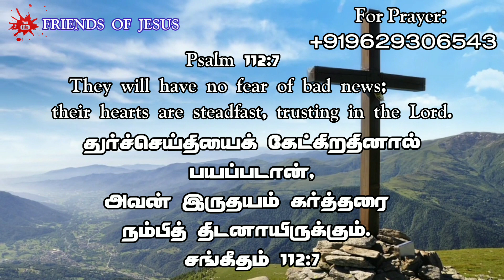Today Promise Word | 27-06-2023 | Indraya vasanam | Today Bible Verse in Tamil | Tamil bible verses.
FOR PRAYER AND COUNSLING:
Miss Pr. Christina Ruban,

Our Address (எங்கள் முகவரி) :
Pr. Ruban
Newlife AG Church,
North Street,
Boothapandy-629852
Kanniyakumari District
Tamilnadu,India.

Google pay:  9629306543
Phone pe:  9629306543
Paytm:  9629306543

Account details:
Name :Ruban P
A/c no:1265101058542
Bank    :Canara Bank
IFSC     :CNRB0001265
BRANCH:Boothapandy